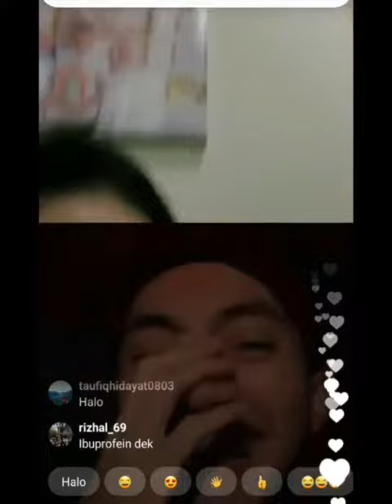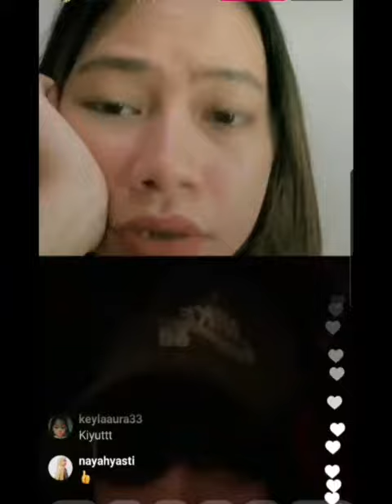Rara Lida yg Tadinya Seneng Sama Ady Sky Akhirnya Ngambek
Rara Lida dan Ady Sky